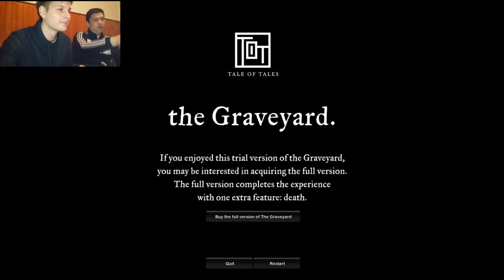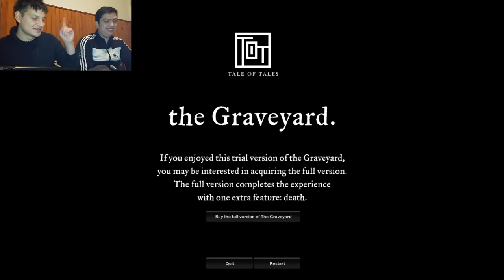NAJČUDNIJE IGRE (#1) - THE GRAVEYARD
U ovoj igri vodimo babu kroz groblje, sta ce ona tu, procenite sami...
U koliko neko zeli da vidi ostatak igre neka nam se obrati, uzecemo full verziju i zavrsiti.